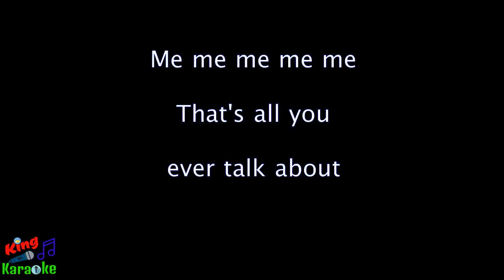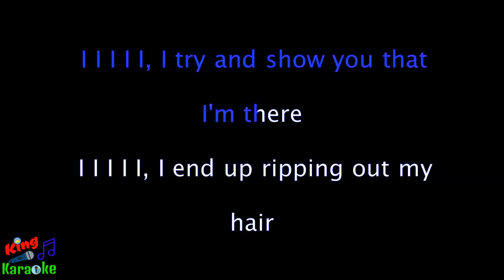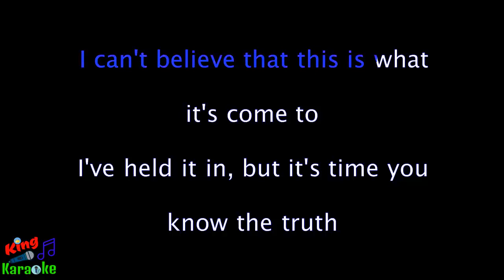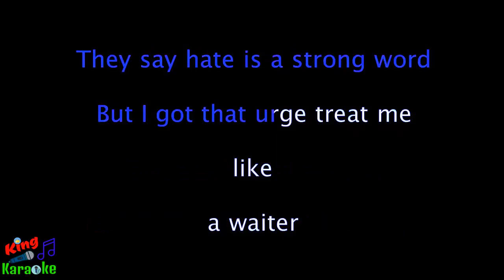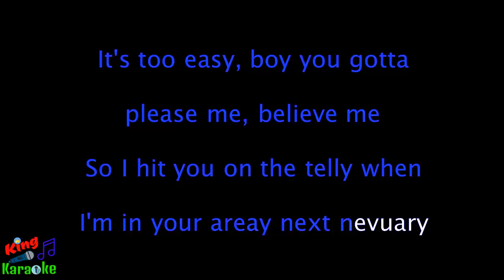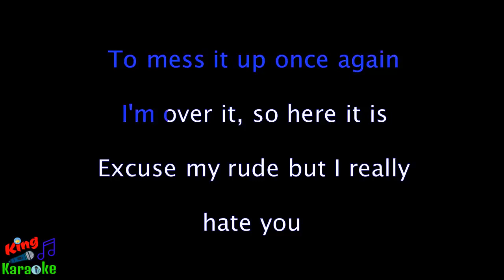🎤 Jessie J and Becky G - Excuse My Rude (Karaoke Lyrics)